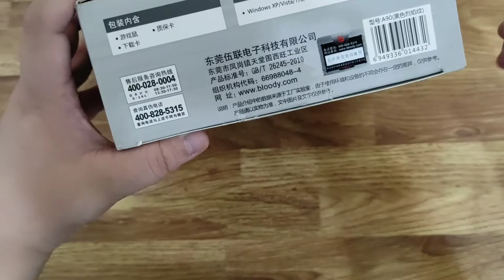UNBOX NEW MOUSE!!! , SKYWARS HIGHLIGHTS AND CLIP #1 // Hive Skywars (Minecraft Bedrock)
Highlight skywars ._.

//𝙁𝘼𝙌
◈ Version: BE 1.16.220
◈ Server: HiveMC, ZEQA NETWORK
◈ Editing App: PowerDirector Pro

//𝙎𝙚𝙩𝙪𝙥
◈ Controller: Dualshock 4
◈ Keyboard: Royal Kludge RK61
◈ Mouse: Owfy Led Optical Mouse 2400 Dpi
◈ Microphone: Hoco D10A
◈ Headphone: Iphone Headphones, Onikuma K19
◈ Phone: Redmi Note 9 Pro (6GB + 128GB)

//𝙎𝙚𝙩𝙩𝙞𝙣𝙜𝙨
L1/LB - Attrack
R1/RB - Place
FOV - 72.40
Sensitivity - 89